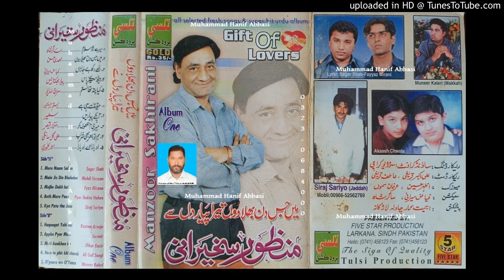Beth Mere Pass Tujhe Dekhta Rahoon MANZOOR SAKHIRANI Tulsi Urdu Album 01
Follow on Snack ID : HanifAbbasi549 Beth Mere Pass Tujhe Dekhta Rahoon MANZOOR SAKHIRANI Tulsi Urdu Album 01 (Muhammd Hanif Abbasi 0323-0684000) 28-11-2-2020